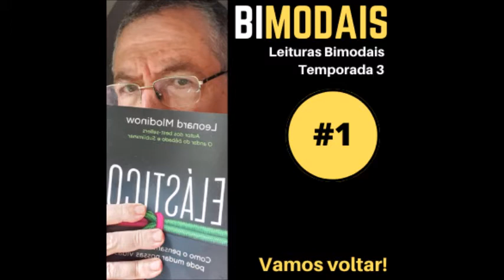#1 Elástico Leonard Mlodinow